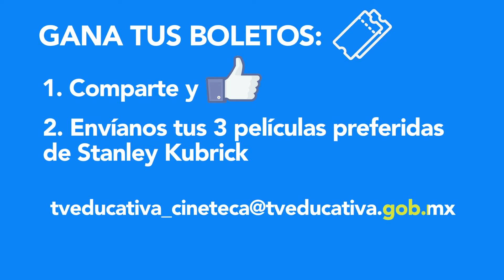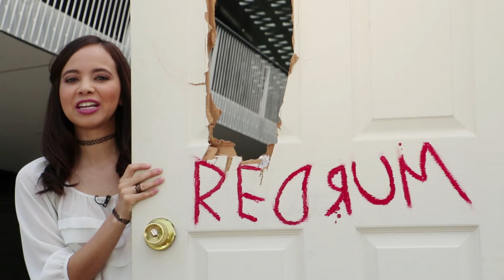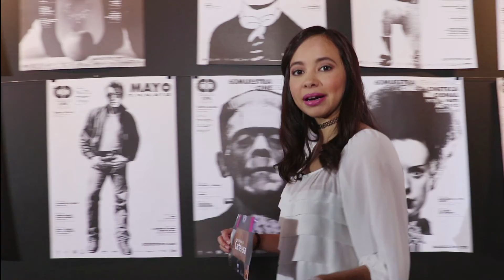Cartelera Cineteca Nacional (del 25 al 28 de mayo 2017)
Te presentamos la cartelera de Cineteca Nacional con los fílmes que encontrarás del 25 al 28 de mayo.

Una coproducción de Cineteca Nacional y Televisión Educativa.

¡Visítanos!